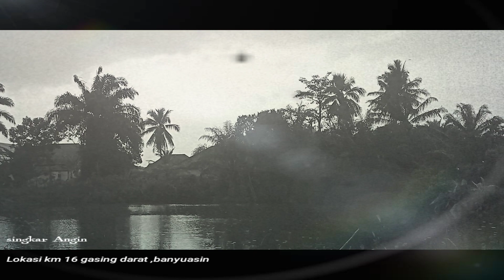Siluman ular ,danau terbengkalai#silumanular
salam santun bahagia selalu bagi kita semua
Terima kasih buat suport kalian selama ini
Yang masih setia dengan channel ini.
Semogah ada pelajaran dan hikmah yang bisa di ambil dalam video kami.
Jika menurut kalian channel kami layak tayang.

Jika channel kami ada
Kami memohon maaf yabg sebesar besar nya agar kami tahu dan bisa memperbaiki di setiap video kami.